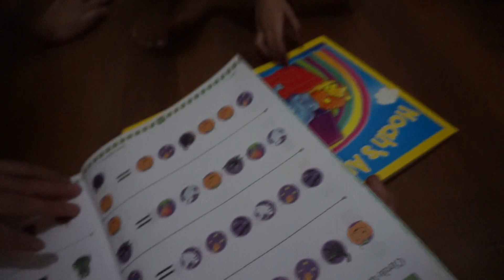BELLA DIDN'T WANNA GET OFF THE HORSE | 4 days in Baguio!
I N S T A G R A M: infinitemamabilities
T W I T T E R: infinitemamabilities
F A C E B O O K: Infinite Mamabilities